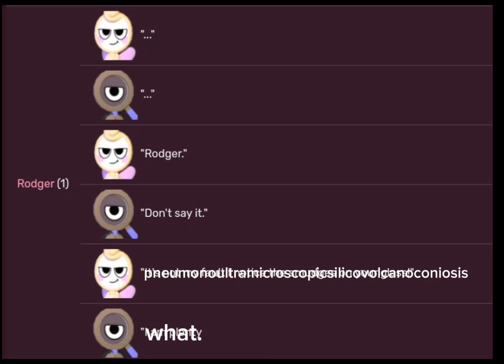idk what to post;-;